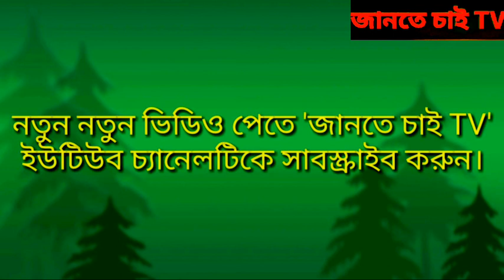ইয়োহানির গান গেয়ে ফের ভাইরাল রানাঘাটের রানু মণ্ডল ll Ranu Mandal ll Ranaghat ll Manike mage hithe ll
ইয়োহানির গান গেয়ে ফের ভাইরাল রানাঘাটের রানু মণ্ডল ll Viral Video ranu mandal known as lata mangeskar of ranaghat sings manike mage hithe ll